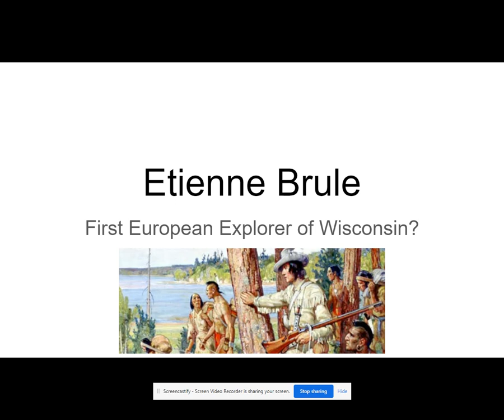Etienne Brule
Description of Etienne Brule for our Distance Learning class.